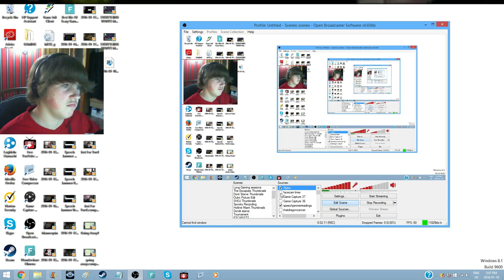NOT SCARED ANYMORE | Cluck Yegger in Escape from the Planet of the Poultroid #3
You can watch me play or you can play for yourself! Link, please! Boop. |